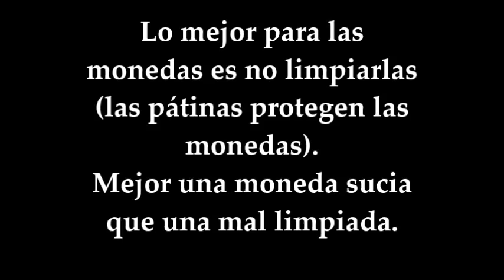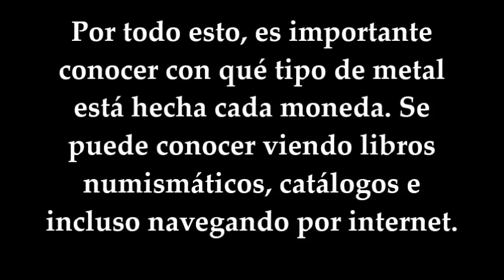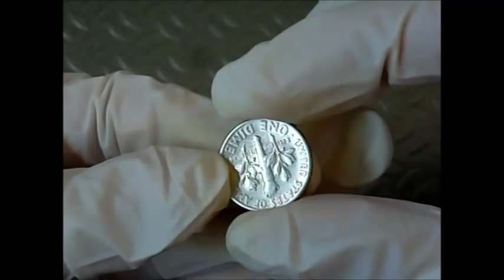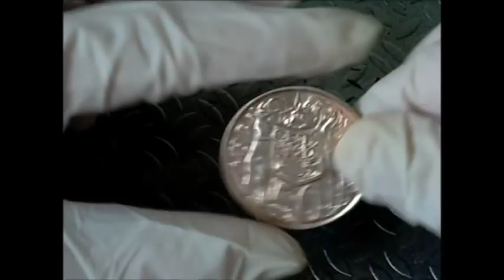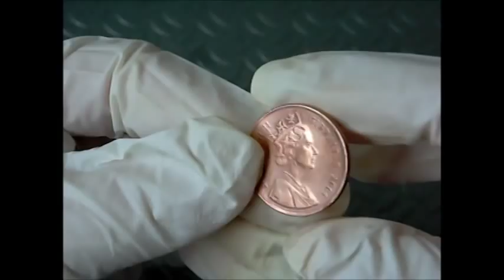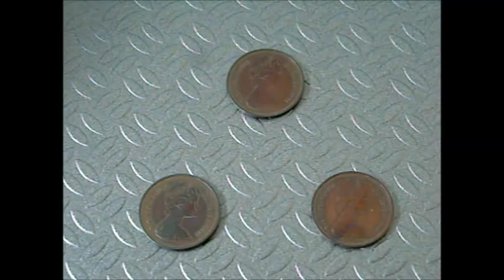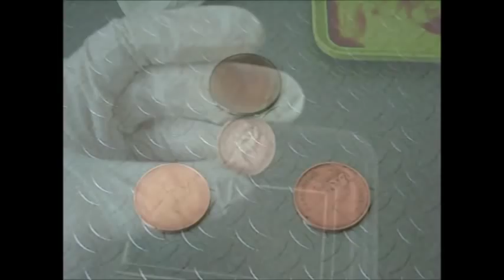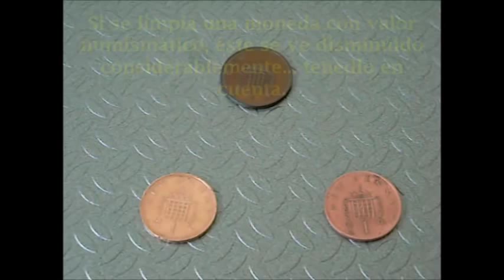Cómo (no) limpiar monedas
Como aficionada a coleccionar monedas de uso corriente, comparto lo que he aprendido con mis errores por intentar dejarlas lustrosas. ¡Espero que sea útil!